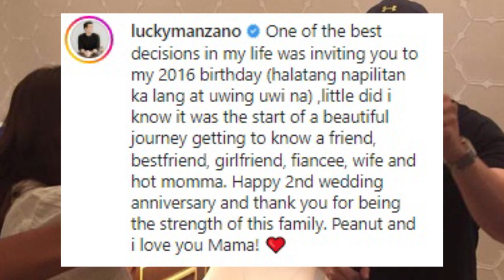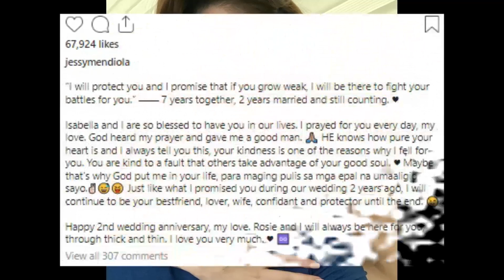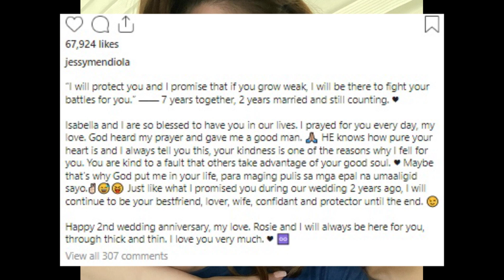Jessy Mendiola FINALLY SPEAKS about the INVESTMENT SCAM issue CONNECTING her Husband Luis Manzano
Nagsalita na ang actress na si Jessy Mendiola kaugnay ng investment scama issue na nagdidiin din sa kanyang mister na si Luis Manzano.

Panoorin ang pahayag ni Jessy sa videong ito.